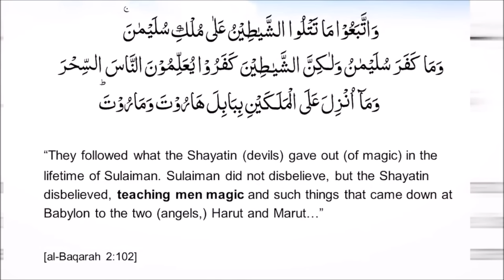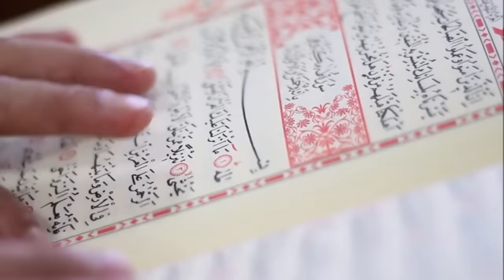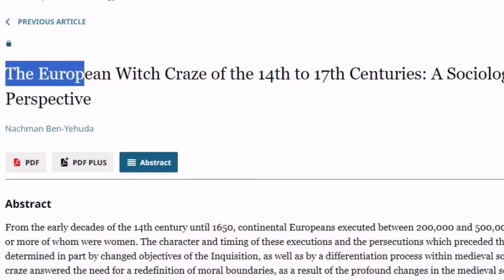Kala Jadu - Aik Bhianak Dunya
what is Kaala jadu ( Black Magic ) ?. Does it exist? watch this Video.